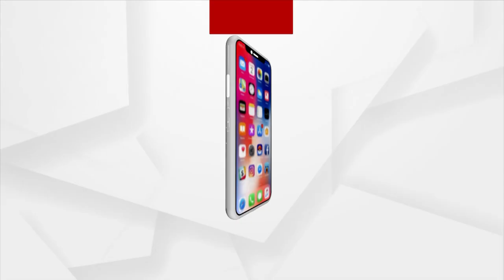Naval Commanders’ Conference To Begin Today Aboard INS Vikrant